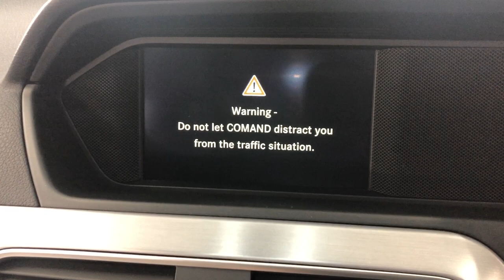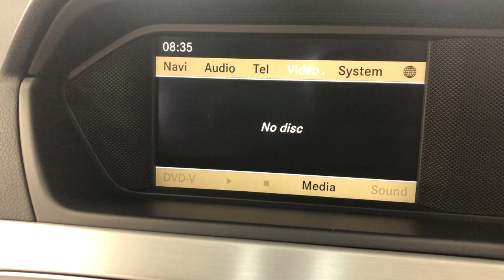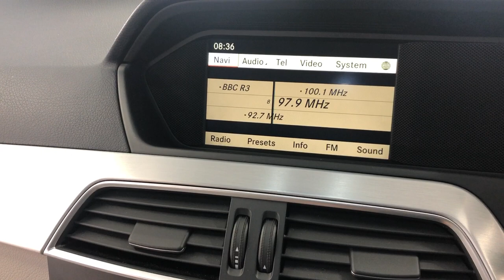Country Car Barford Warwickshire used Mercedes for sale CV358DS